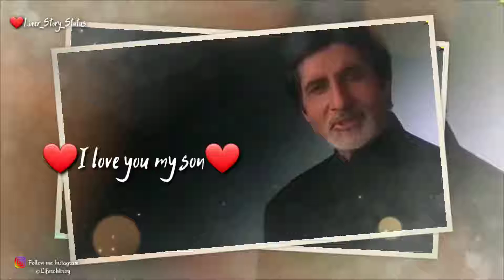*हैप्पी फादर्स डे* ♥️♥️♥️🙏🙏🙏